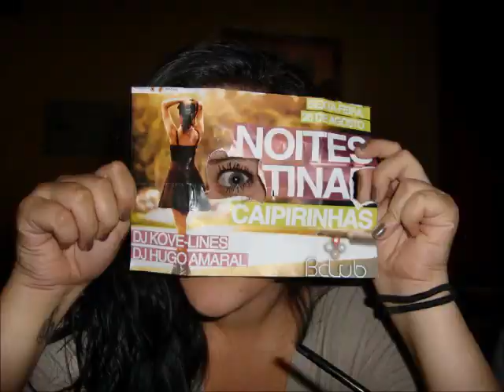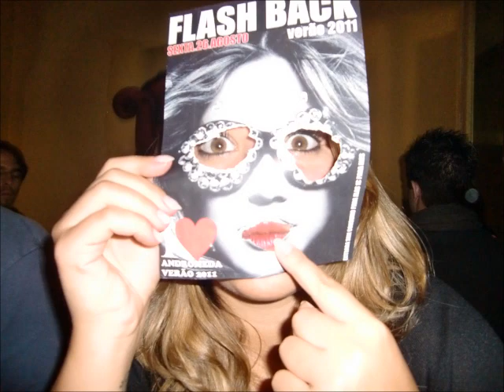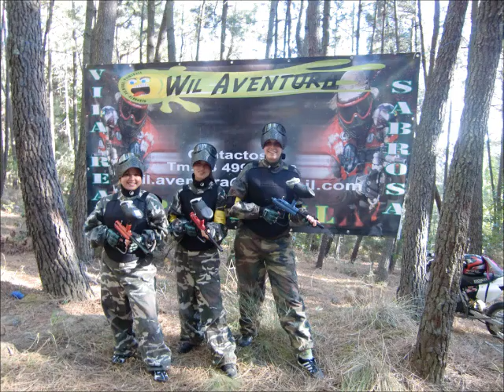somersby 2011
Portugal